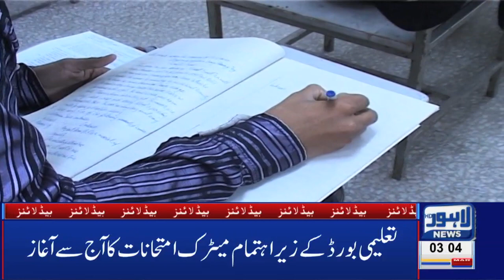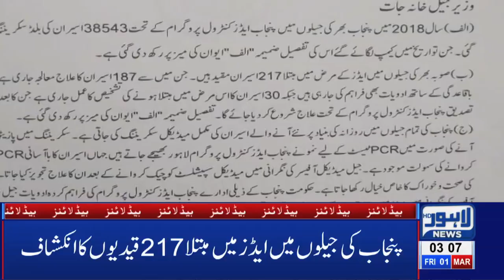03 AM Headlines Lahore News HD – 1st March 2019